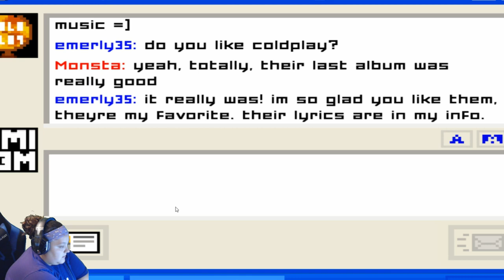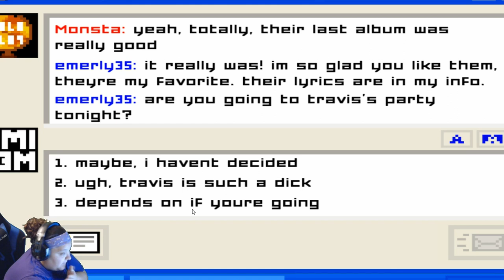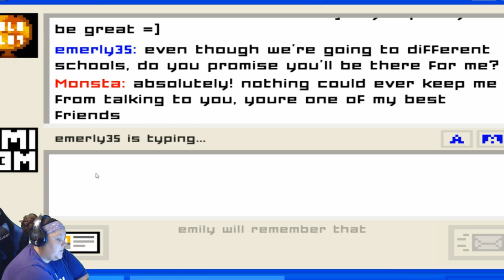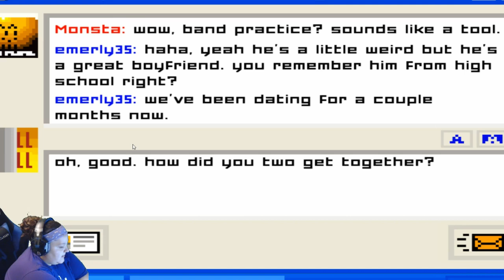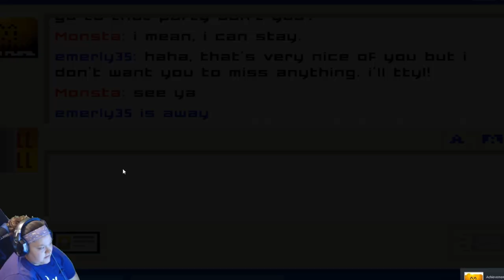Emily is something else (Emily is away)